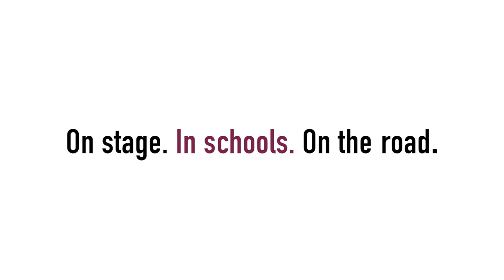Seriously Entertaining: Sidik Fofana on "Playing With Fire"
SIDIK FOFANA, 2023 Whiting Award Winner in Fiction, short-story writer, teacher, and author of STORIES FROM THE TENANTS DOWNSTAIRS described the year of thievery at his school and the lengths to which he went to apprehend a book thief. From House of SpeakEasy’s “Seriously Entertaining,” May 2023.